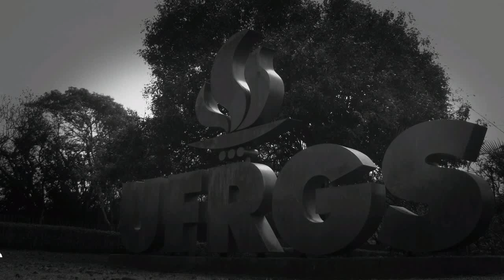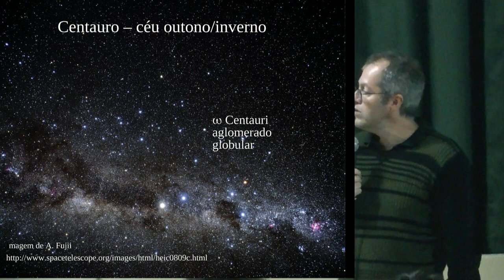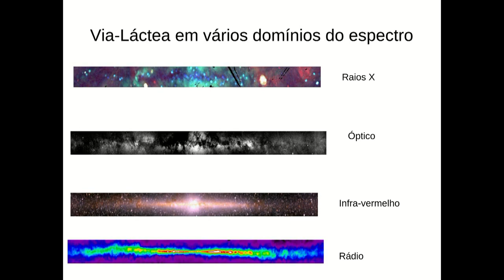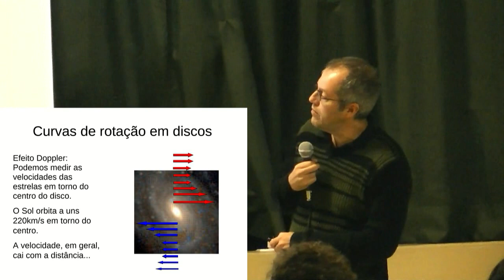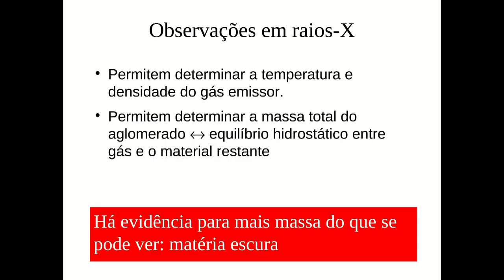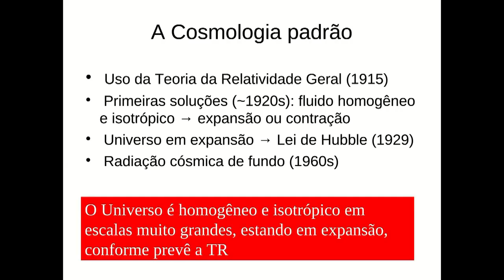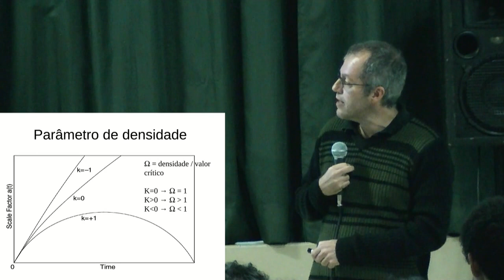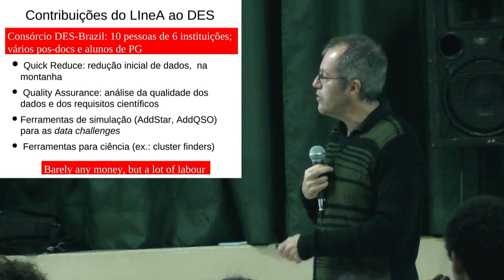Desvendando os componentes escuros do Cosmos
A pesquisa em Astrofísica e Cosmologia contemporânea avançou enormemente nas últimas décadas, sempre impulsionada pelos avanços tecnológicos. Telescópios espaciais e telescópios em solo com espelhos de 10m de abertura, coletando bilhões de vezes mais luz do que o olho nu; detectores dezenas de vezes mais sensíveis que a retina humana ou a placa fotográfica, que em seu conjunto são capazes de captar radiação cobrindo todo os comprimentos de onda da luz, dos raios gama às ondas de rádio; computadores e acessórios capazes de armazenar e processar, em rede ou em nuvem, centenas de Terabytes, linhas de transmissão de dados de dezenas de Gigabits por segundo. Tudo isso constitui as ferramentas com que somos capazes de detectar galáxias situadas a 10 bilhões de anos-luz de distância, fazer medidas precisas em galáxias próximas e captar a radiação primordial emitida pelo Universo quando muito jovem. Essas observações revelam que há muito mais matéria no interior de uma galáxia típica, ou dentro dos aglomerados de galáxias, do que aquela que vemos diretamente, pela emissão ou absorção da luz. É a chamada matéria escura, evidenciada, dentre outras maneiras, pelas curvas de rotação em galáxias disco como a nossa Via-Láctea, ou por observações em raios X e de lentes gravitacionais. Mas surpreendente mesmo é a constatação de que a matéria escura não é o componente dominante do Universo. Recentemente se descobriu que seu efeito gravitacional atrativo não impede que o Universo esteja não apenas em expansão, mas que esta expansão ocorra de forma acelerada. Isso indica que há algum componente que mais que compensa o efeito da gravidade de desacelerar a expansão do Universo. É a este componente, tão ou mais misterioso do que a matéria escura, que chamamos de energia escura. Projetos internacionais, contando com a participação brasileira, estão sendo realizados para melhor entender esses componentes escuros do Cosmos.